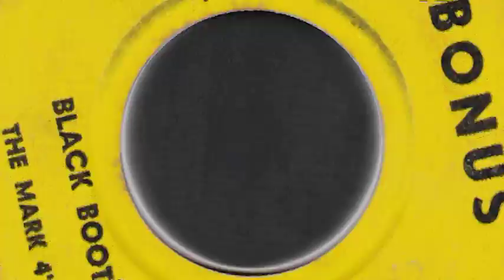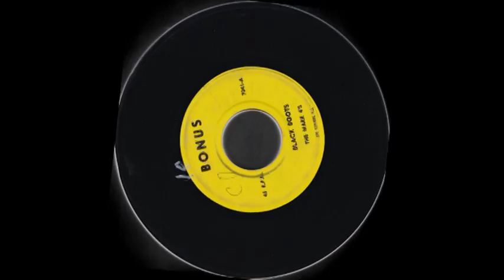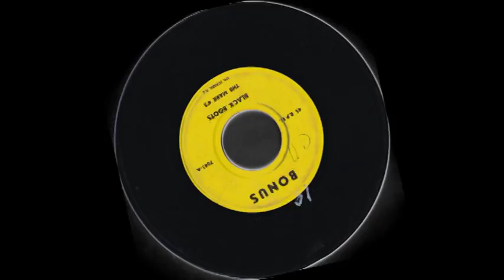The Mark 5 - Black Boots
Picked this up at a record show. Don't know anything about it.